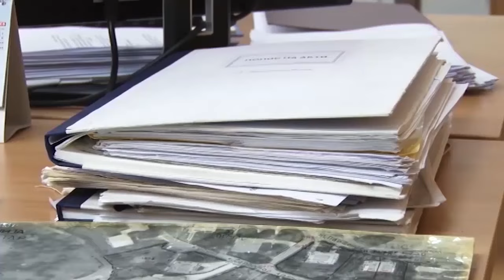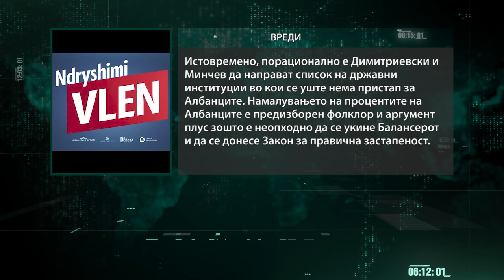Нови преписки на релација ВРЕДИ и ЗНАМ